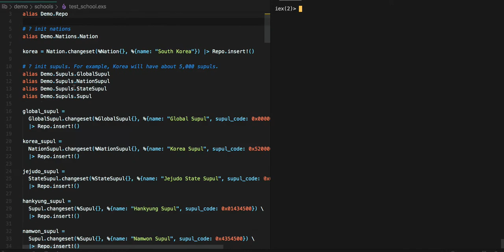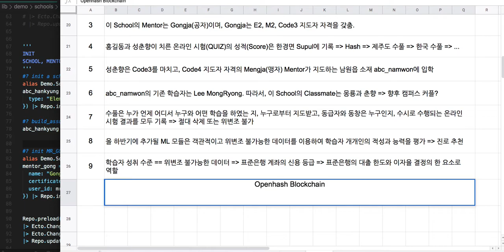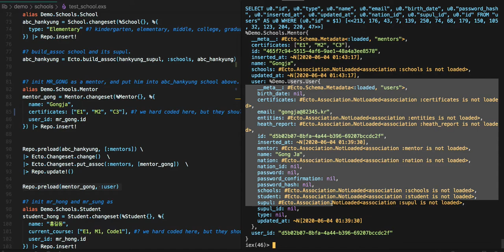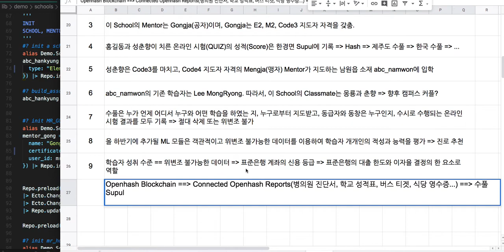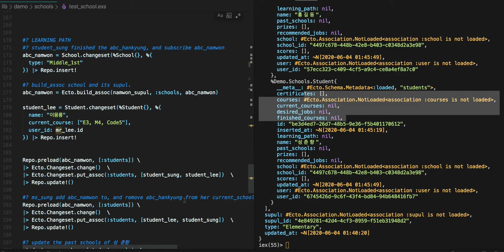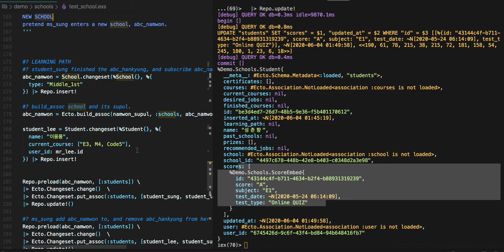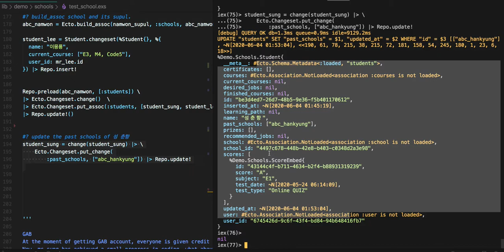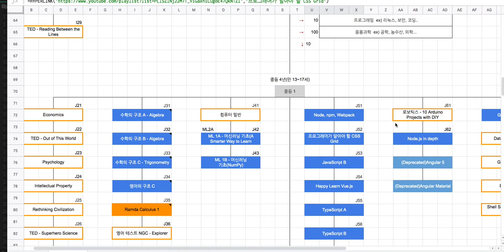[비대면 교육] 003 = [전자 여권] 187 - Extension 13: 글로벌 팀 단위 교육 인프라(Code)